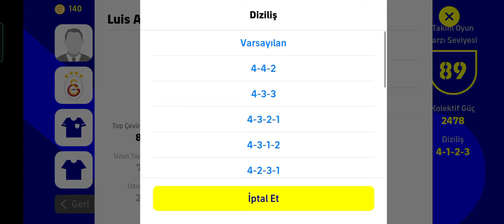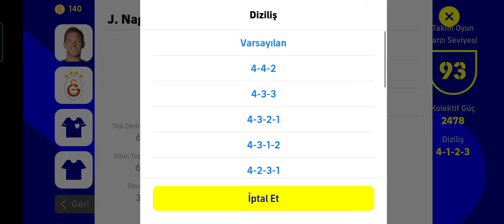eFootball 2022 oynuyoruz